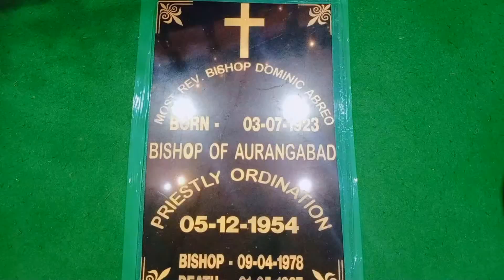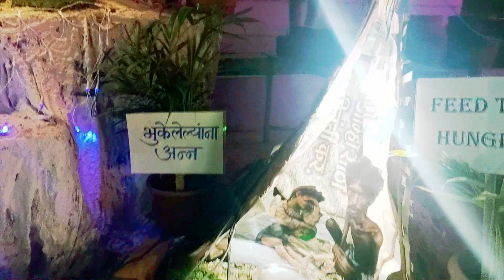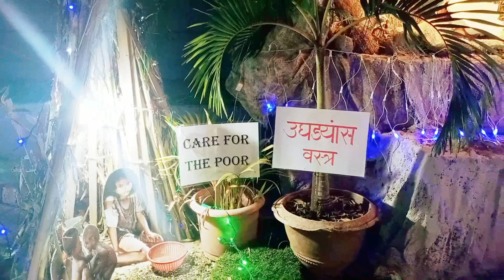Merry Christmas celebration Bishop R C Church in Aurangabad (Roman Catholic Diocese of Aurangabad)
The Roman Catholic Diocese of Aurangabad (Latin: Aurangabaden(sis)) is a diocese located in the city of Aurangabad.
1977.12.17: Established as Diocese of Aurangabad / Aurangabaden(sis) (Latin).

Address: Gaulipura ward no 1 Chhawani, Aurangabad Cantonment, Aurangabad Cantt, Aurangabad, Maharashtra 431002